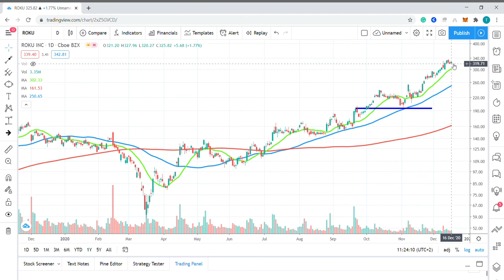Roku Streams Higher After HBO Agreement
Roku shares surged over 4% in Wednesday’s extended-hours session after the dongle maker said it stream GBO Max content on its devices.